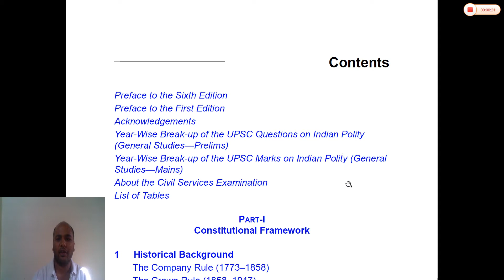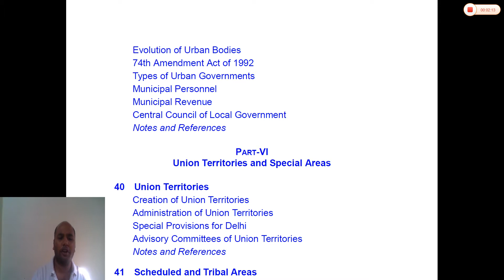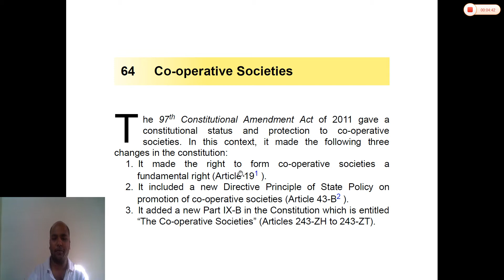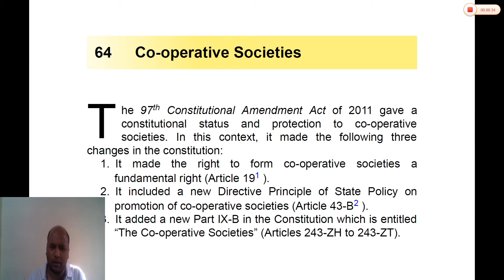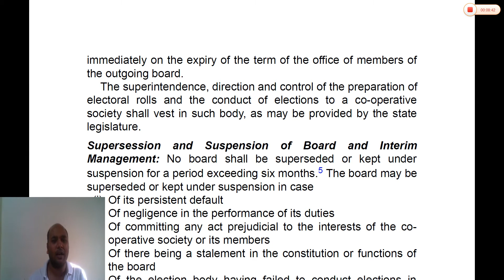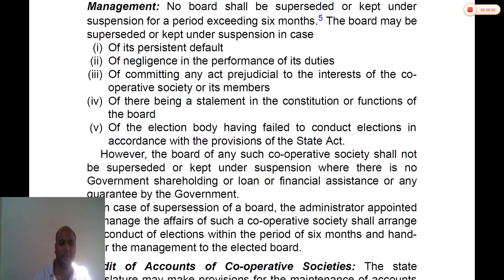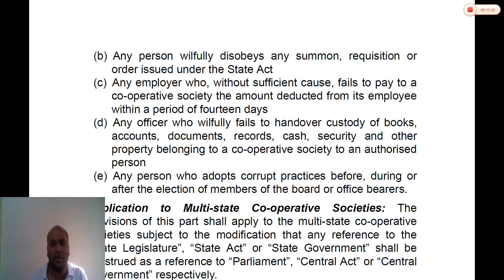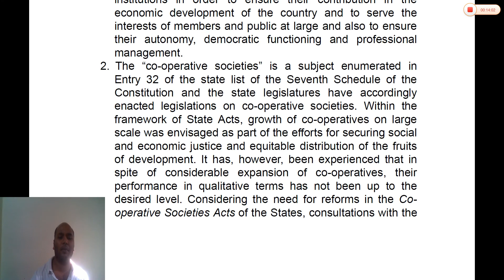Indian Polity- Co-operative Socities (Laxmikant)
Polity Lecture for UPSC,MPSC,MPPSC,UPPSC, SSC, General study